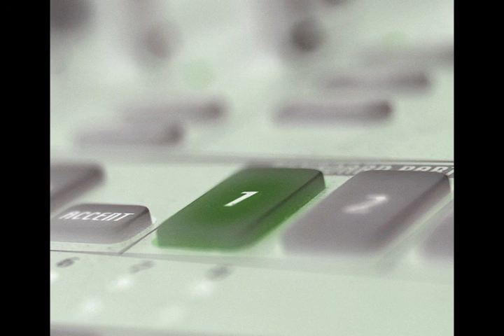E-4Mation - 121212 (Live)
Live minimal techno performance using Korg Electribe SX-1 (for the beat), Eowave Domino (for the synths), Behringer FX2000 (for the delay), and mixed on Yamaha MG166c-mixer, and then recorded on Focusrite Scarlett 18i6.